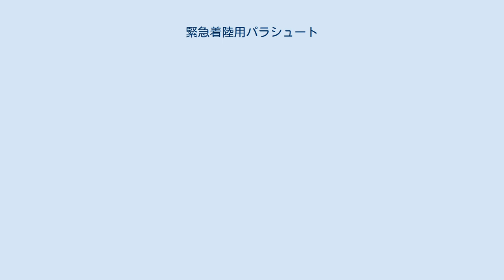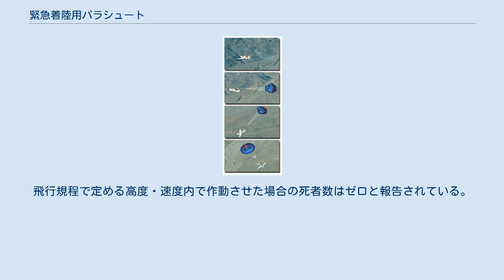緊急着陸用パラシュート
パラシュートが開く様子 緊急着陸用パラシュート（Cirrus Airframe Parachute System, CAPS）とは航空機に搭載された安全機能である。
 通常は機体が操縦不能になったり、エンジンが故障して滑走路外への不時着が避けられなくなった場合は胴体着陸を行うか、パラシュートを背負って機外へ脱出する必要がある。
胴体着陸は大破や火災の危険があり、パラシュートを積んでいない場合は利用できない。
 CAPSは搭乗員ではなく機体にパラシュートを取り付けることで安全に不時着させる、というアイデアに基づいている。
展開することで、機体の落下速度を緩やかにして軟着陸させることが可能である。
 最初に採用したシーラス・エアクラフトは、接地時に発生する下向きの荷重を吸収し、搭乗者を脊髄の負傷から守るため、シートのクッションにはアルミニウム製のハニカム・コアを組み込む、ボディには強化フレームを採用し、前席のシートベルトにはエアバッグを内蔵するなど総合的な安全機能により、適切にCAPSを作動させれば、機体が安定した状態で不時着した場合、接地時には3mの高さから機体を落下させた場合と同程度の衝撃で済みほぼ無傷の状態で生還できるとされている。
2017年1月現在、このシステムによって146人の命が救われたという。
対地2000ft以上での使用が推奨されている一方で、対地500ftAGL以下の低高度でCAPSを使用しても有効に作用して人命を救った例が多数ある。
飛行規程で定める高度・速度内で作動させた場合の死者数はゼロと報告されている。